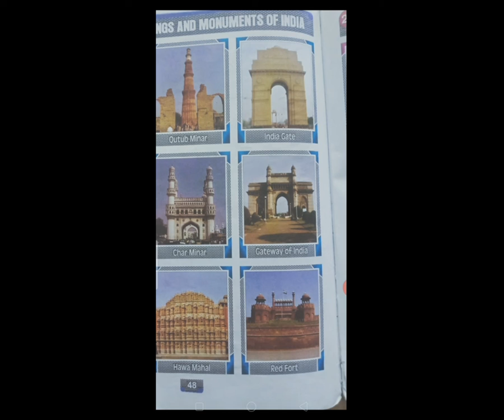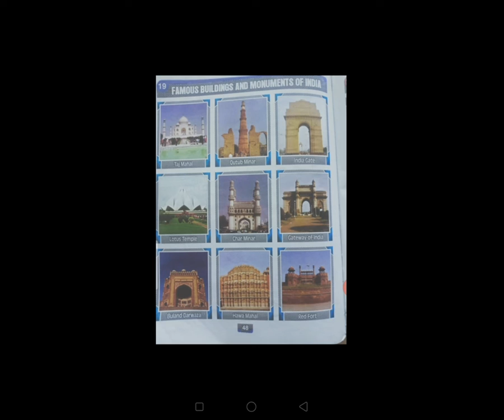STD 3 EM SUB G K FAMOUS BUILDINGS AND MONUMENTS OF INDIA BY RABARI SEETA